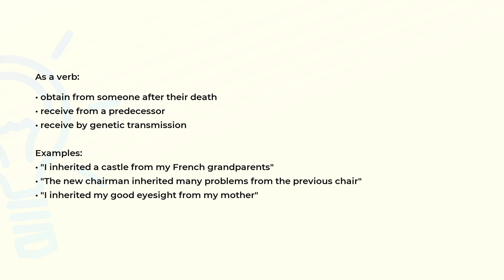What is the meaning of the word INHERIT?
Definition, examples of use and spelling of the word INHERIT.

(00:00) Intro
(00:07) As a verb
(00:35) Spelling

As a verb (00:07):
• obtain from someone after their death
• receive from a predecessor
• receive by genetic transmission

Examples:
• "I inherited a castle from my French grandparents"
• "The new chairman inherited many problems from the previous chair"
• "I inherited my good eyesight from my mother"